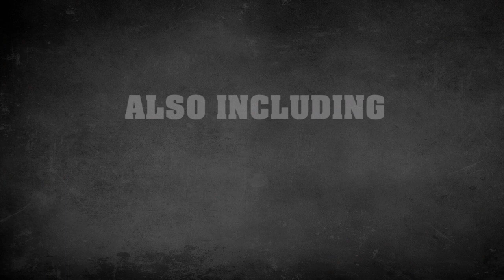Metal Hammer #357 (September issue teaser)